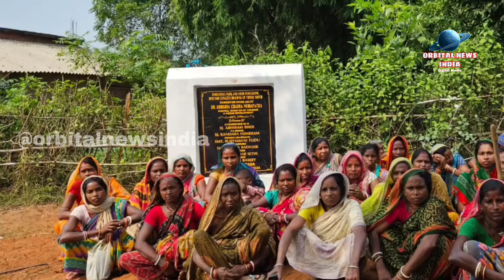ଶିଳ୍ପ ଭିତ୍ତିକ ପାର୍କ ଓ଼ ଖାଦ୍ୟ ପ୍ରକ୍ରିୟାକରଣ ୟୁନିଟ ବିଲ୍ଡିଂର ନିର୍ମାଣକୁ ବିରୋଧ କଲେ ଗ୍ରାମବାସୀ